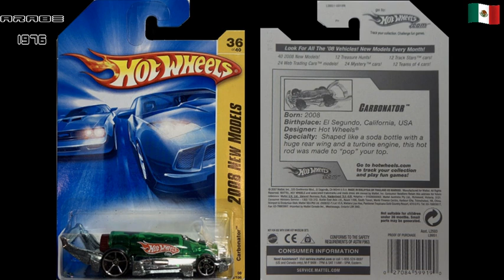Hot Wheels Carbonator HOT WHEELS COLA Primera Edición Del 2008 Malaysia Bs 1/64